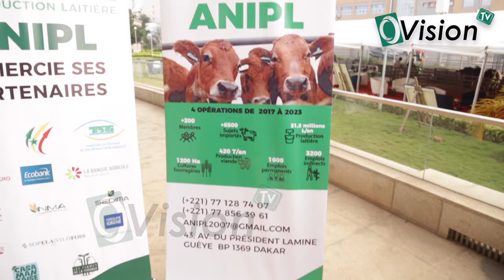ANIPL 2024, le président Mamadou BA confiant de la bonne marche des opérations....